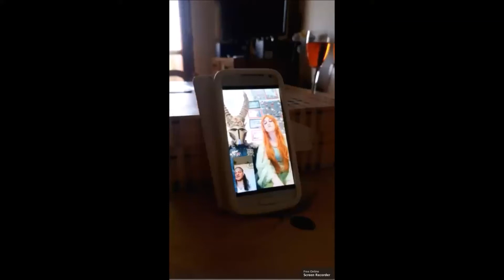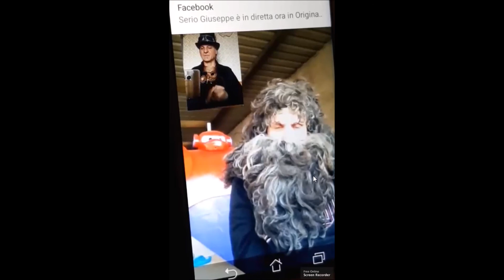INTERVISTA CON I NOSTRI AMICI DI ORIGINAL COSPLAY - IMY & ELDRAN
Ecco un intervista bellissima fatta da OriginalCosplay, felicissimi di aver condiviso con voi un giorno speciale : il nostro 5 compleanno Cosplay!

☝ ☝ ☝ ☝  Questa è la nostra pagina FB